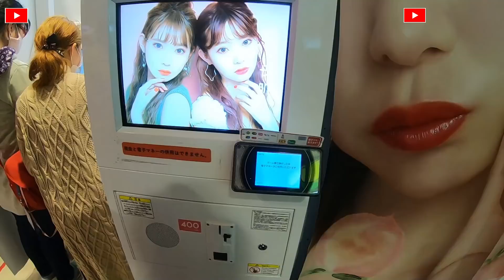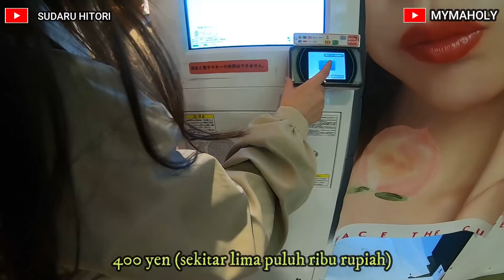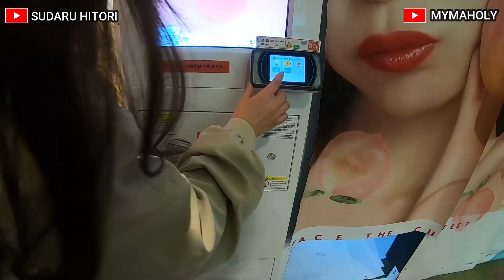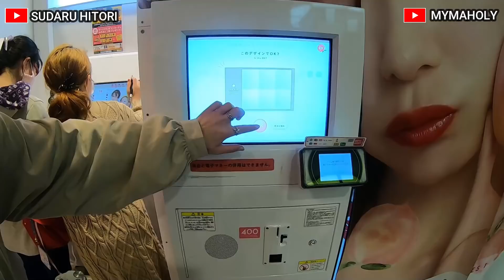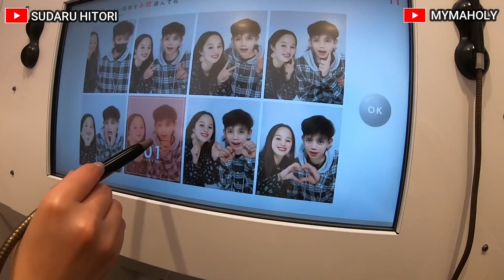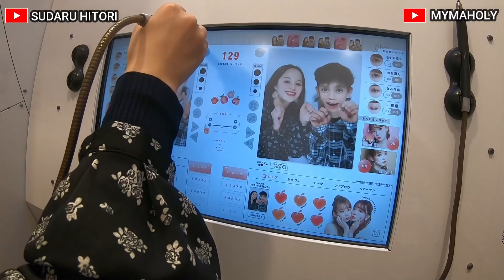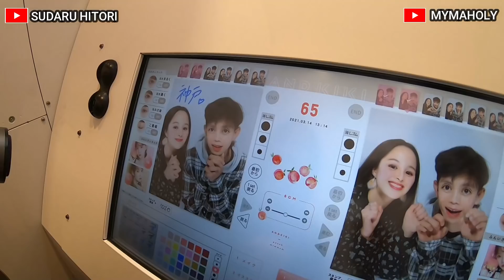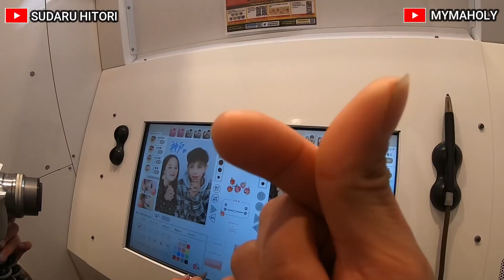PART 2 KENCAN BARENG CEWEK JEPANG MAIN DI TEMPAT YANG CANTIK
ohayou gozaimasu konnichiwa konbawa sudaru desu.
hallo brayy ini video part 2 bareng maholy san. selamat menonoton jangan lupa bantu kritik dan sarannya. terima kasih.